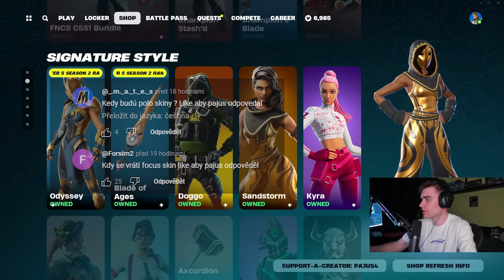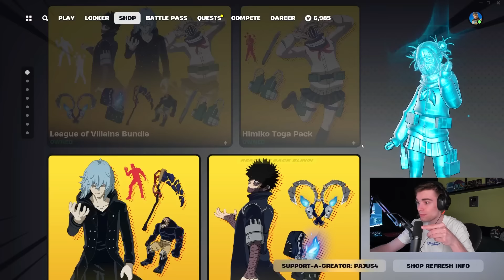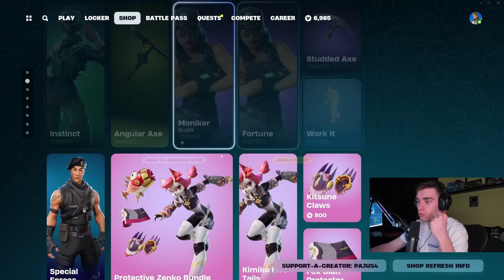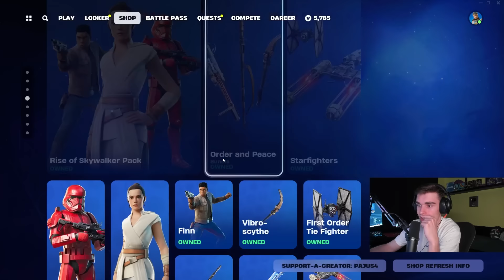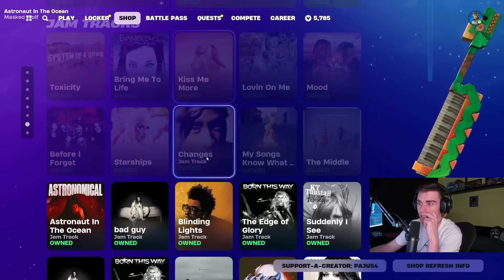*NOVÝ* FORTNITE SHOP! I 14.5.2024 I MIDAS, INSTINCT A STUDDED AXE!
💚 SAC: PAJUS4 💚